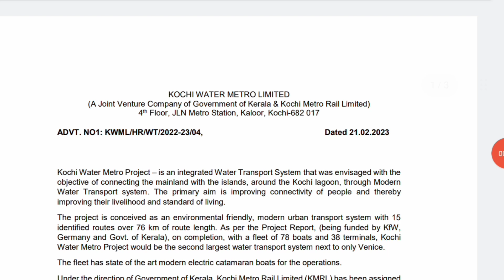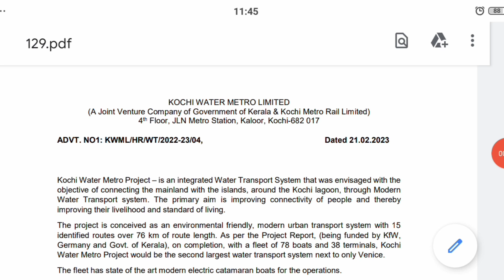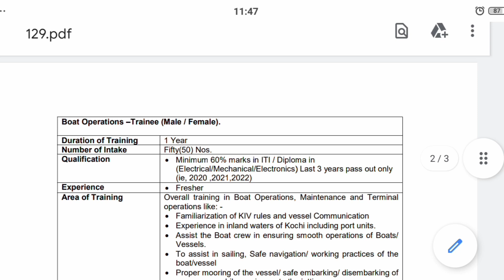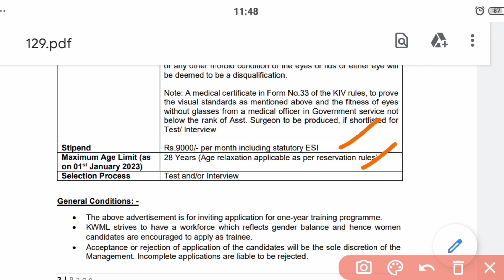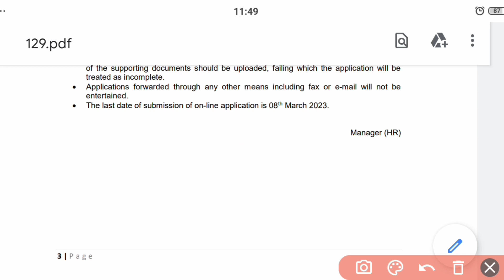Metro Recruitment 2023, ITI/Diploma Vacancy 2023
Metro Recruitment 2023, ITI/Diploma Latest Vacancy 2023Kochi Water Metro Limited Recruitment 2023: Kochi Water Metro Project – is an integrated Water Transport System that was envisaged with the objective of connecting the mainland with the islands, around the Kochi lagoon, through Modern Water Transport system. The primary aim is improving connectivity of people and thereby improving their livelihood and standard of living.

Kochi Water invite applications for the posts of Boat Opetations Trainee for Male/ Female. ITI/Diploma Pass Candidates eligible to apply for this training. Check eligibility and apply online free of cost.